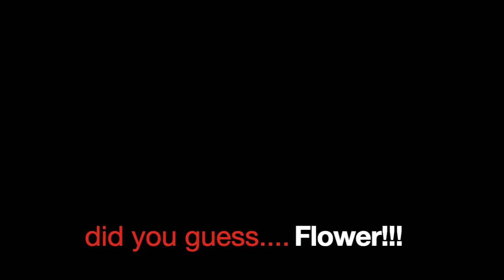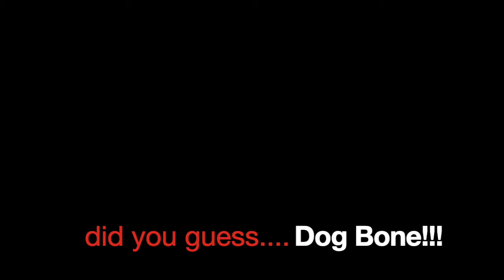Wesley Night June 10